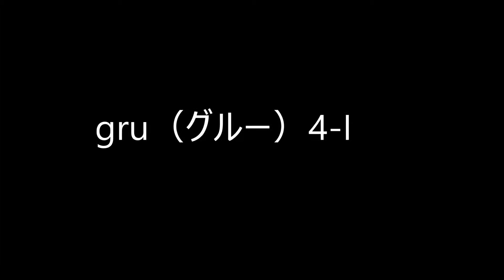gru（グルー）4ー Ì 170712【青山地建(株)】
【スマホで内覧やってます】